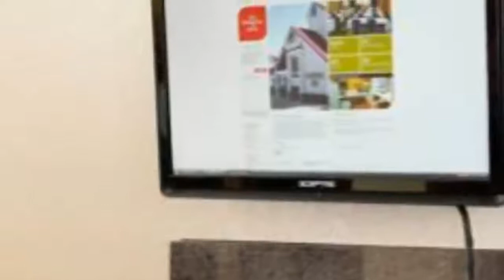Residence Inn Dallas Las Colinas - Irving Hotels, Texas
Residence Inn Dallas Las Colinas 3 Stars Irving Hotels, Texas Within US Travel Directory Just 7 miles from the Dallas/Fort Worth Airport, this hotel offers an outdoor pool and an on-site fitness center.
Free Wi-Fi is available in the hotel’s public areas.
A good night's sleepAll suites at Residence Inn Dallas Las Colinas feature fully equipped kitchens including microwaves, fridges and ovens. Each has a large desk with an ergonomic chair.Wining and diningGuests enjoy outdoor dining using the hotel’s barbeque facilities.
A daily breakfast buffet and a weekday evening reception are served at Residence Inn. Snacks and soft drinks are available for purchase at the 24-7 Market, and grocery shopping service is also provided.In and around the areaResidence Inn Las Colinas is located less than 15 minutes’ drive from Texas Stadium and 14 miles from the West End.
Hotel Location :
Residence Inn Dallas Las Colinas, 950 Walnut Hill Lane, TX 75038, USA
Booking Now :